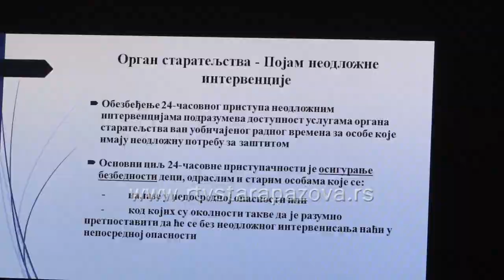Podela umesto prebacivanje odgovornosti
Šta su nadležnosti institucija i ko je odgovaran u slučaju zbrinjavanja korisnika socijalne zaštite pitanja su koja u fokus stavlja okrugli sto pod nazivom “Definisanje nadležnosti institucija lokalne zajednice u realizaciji neodloživih intervencija” održan u Staroj Pazovi u organizaciji staropazovačkog Centra za socijalni rad.